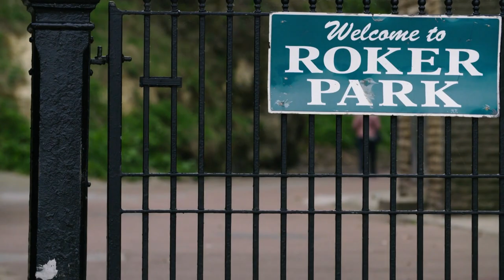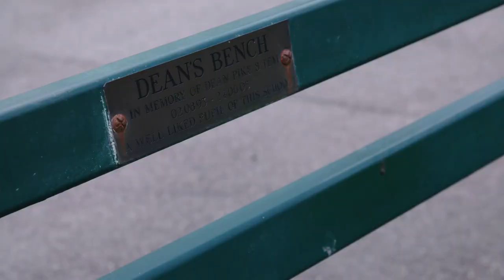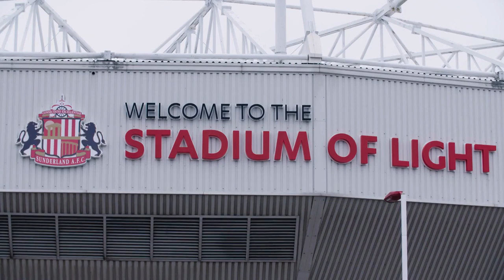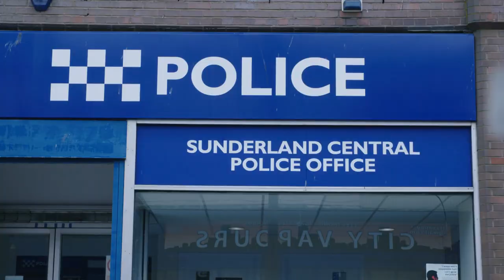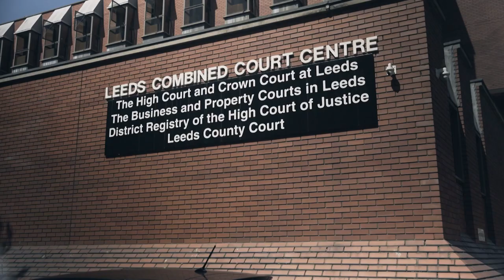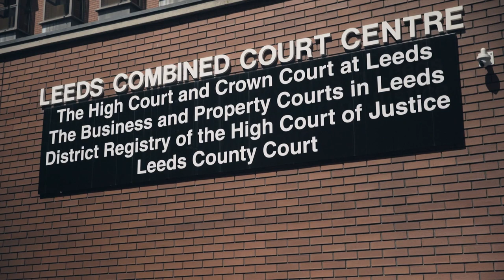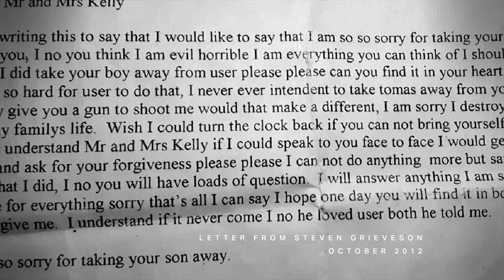Teenage MURDER: Sunderland | Murdertown (True Crime) | Crime Documentary | Reel Truth Crime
New. Sunderland: Katherine Kelly examines the awful crimes of Steven Grieveson. Known as the Sunderland Strangler he murdered four teenage boys in the early 90s.

Katherine Kelly travels the UK to examine crimes that shocked the nation.